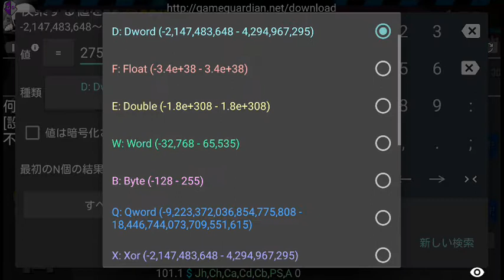Frレジェンド馬力とRPMヘックス